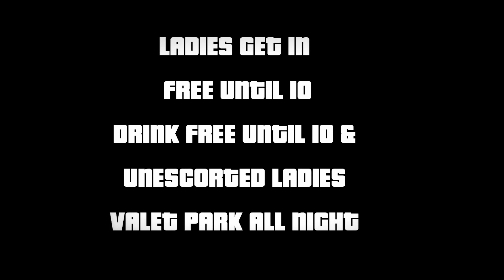OFFICIAL COMMERCIAL FOR SCORPIO BASH 7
ANNUAL SCORPIO BASH PRESENTED BY: SIX TWELVE MAGAZINE, DJ KING ARTHUR, DJ SCORPIO MASTERMINDMUSIC. CELEBRATING FOR ALL THE SCORPIOS. HOSTED BY SIMAN BABY MAJIC 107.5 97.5 LIVE BROADCAST!